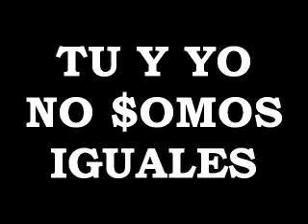OLYONE MIXTAPE VIDEO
KIFI EN TU HIFI